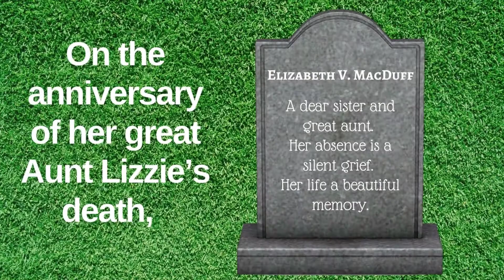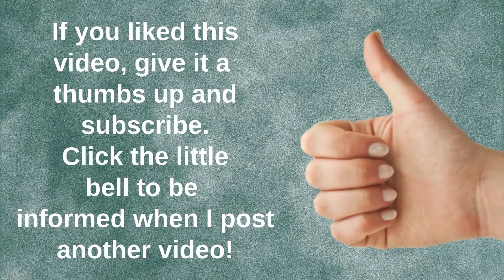A Look Back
A New York Times bestselling author of cozy mysteries, Lorraine Bartlett (who also writes under the names Lorna Barrett and L.L. Bartlett).

LorraineBartlett.com is a participant in the Amazon Services LLC Associates Program, an affiliate advertising program designed to provide a means for sites to earn advertising fees by advertising and linking to amazon.com